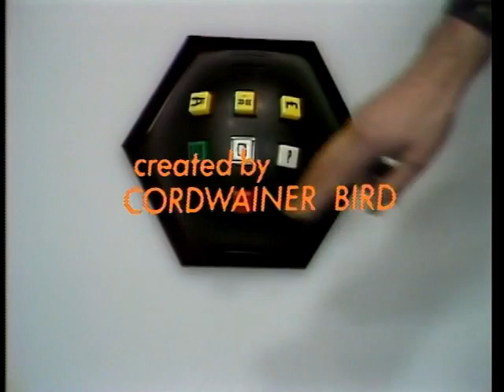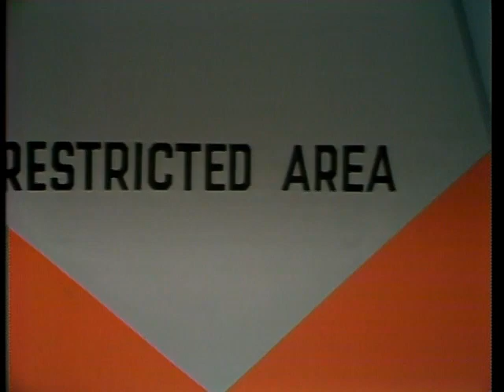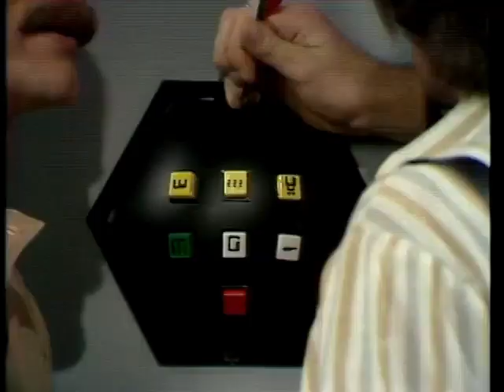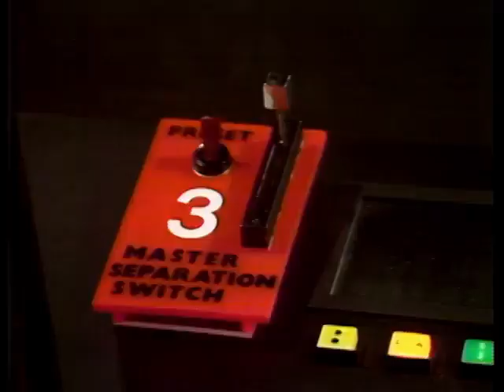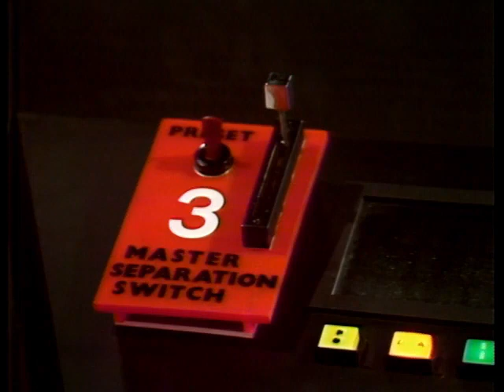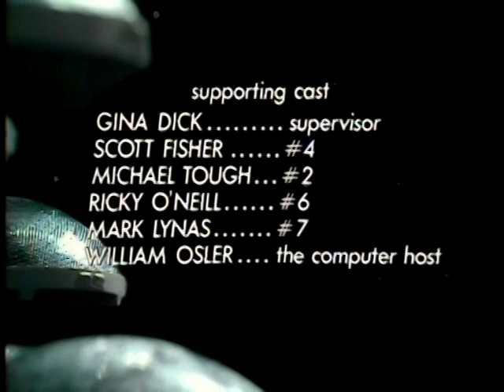1973 THE STARLOST EP 5